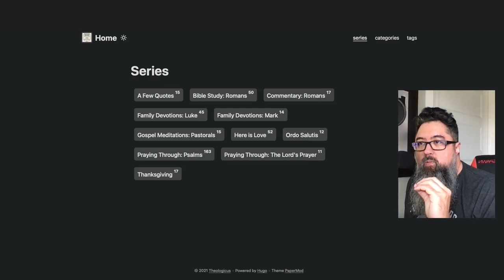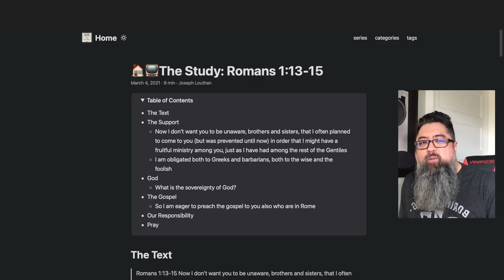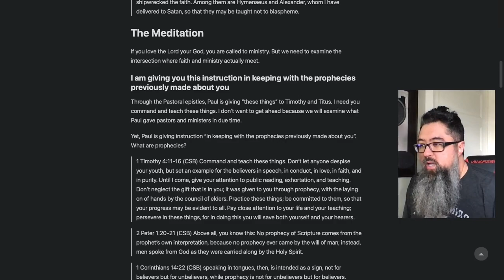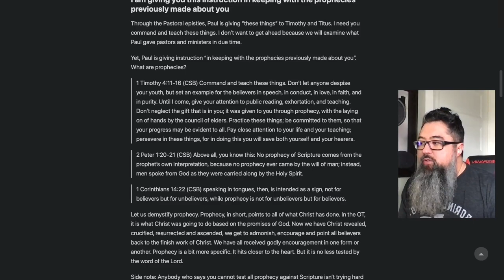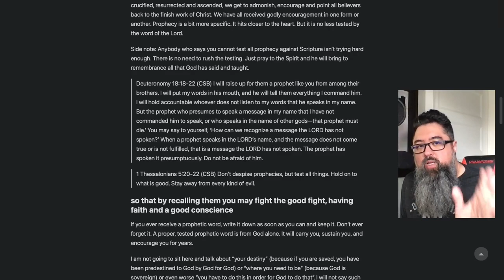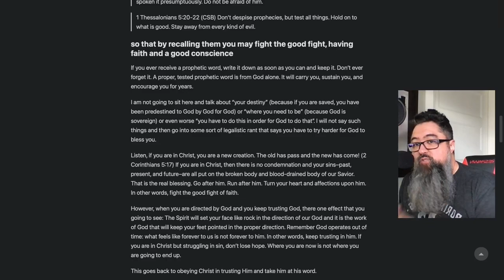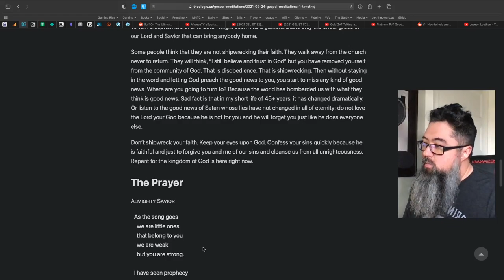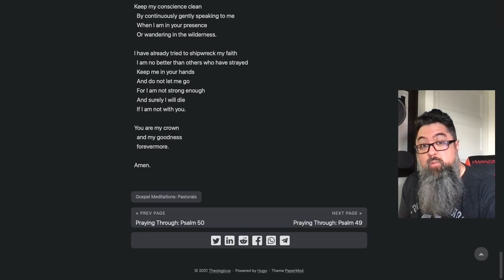Gospel Meditations: 1 Timothy 1:18-20 Christ Our All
Paul commands Timothy to fight the good fight of faith and not shipwreck it. How do we do that in light of the gospel commandment?